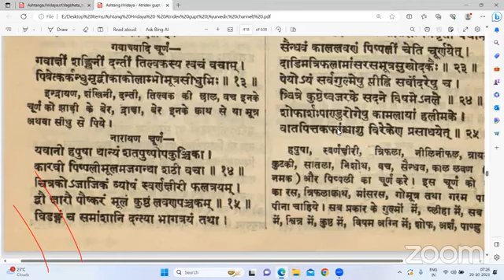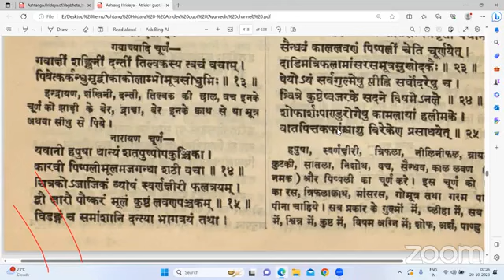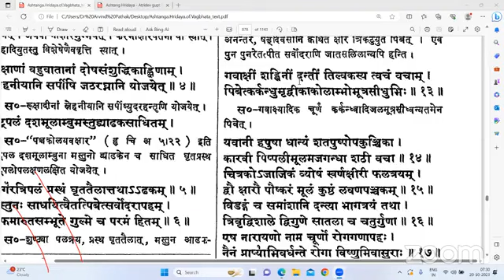आयुष दर्पण पर प्रातःकालीन अष्टांग ह्रदय चिकित्सितस्थानम अध्याय 15, 20-10-2023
अष्टांग ह्रदय चिकित्सितस्थानम अध्याय 15,   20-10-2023
​हमारे फेसबुक पेज पर विजिट करें।
*Share The Link as much as possible